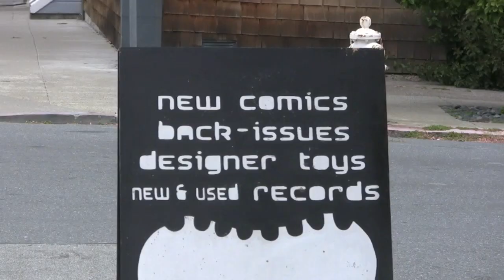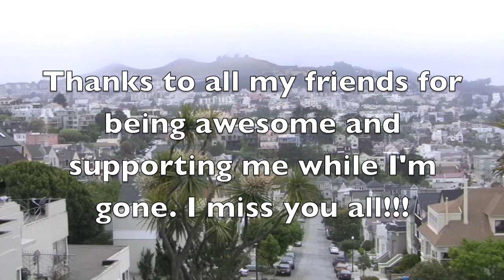Episode 2 - Wandering Around Town